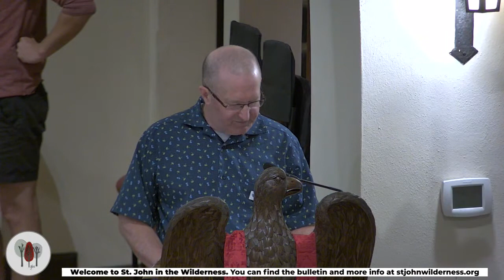Holy Eucharist May 28, 2023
We welcome you today to the parish of St. John in the Wilderness. We welcome cradle Episcopalians and those who say, “episco-what?” We welcome soccer dads and hockey moms; we welcome wild-eyed progressives, staunch conservatives, and everybody in between. If you’re a proud hippie, step right up. If you wear a tie, even with your pajamas, come on in. Tree-huggers, check. Drivers of gas-guzzlers, yup. Vegans and those who order only meat lover’s pizza are both welcome. We welcome those with crying newborns and those who avoid kids at all costs. We extend a welcome to those who are single, married, widowed, divorced, gay, bi, trans, or straight. This faith community has people with much, people with just enough, and a whole bunch somewhere in the middle.

We welcome you if you have always loved church or if church just isn’t your thing. You are welcome here if you are church shopping, if you already have a faith community that is just right, or if you have no intention whatsoever of joining a church. If you work too much or too hard, you are welcome here. If you haven’t worked a day in your life, you are welcome here. For those who love all things literary as well as those who have always had trouble choosing between “lie” and “lay,” this is your place. If you came here today because you felt the nudging of the Holy Spirit, welcome. If you came because your Mom guilted you into it… well, welcome. You had best do as your mother says!

In short, we welcome everyone to get to know this faith community of St. John’s. Really and truly. We welcome you because we all need community, we all need support, and many of us here at St. John’s have learned that faith carries us along the journey.